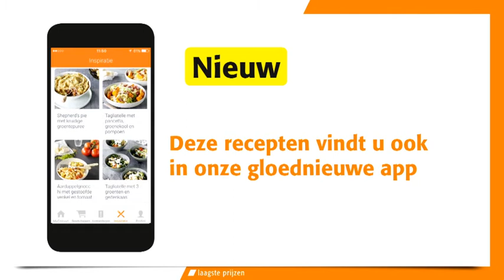Recept Krokante sint-jakobsnoten met quinoa en frisgroene coulis - Colruyt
Beschrijving
Bekijk het volledige recept onder ‘Meer weergeven’. Op vind je meer dan 6.400 andere heerlijke Colruyt-recepten.

Sint-jakobsnoten zijn altijd een topper tijdens de feesten. In dit originele en verfijnde gerecht krijgen ze een lekker knapperig jasje van Japans paneermeel. Het groene sausje van waterkers en spinazie zorgt voor een frisse toets.

Recept

12 sint-jakobsnoten zonder koraal (diepvries)
4 sneetjes grisonvlees (versmarkt)
2 bosjes waterkers
40 g verse spinazie
1 appel
1 eetl. citroensap
1 sjalot
1 eetl. boter
1 dl lichte room
1 ei
200 g quinoa
4 eetl. panko (Japans paneermeel)
2 eetl. bloem
1 dl visbouillon (1/3 blokje opgelost in 1 dl heet water)
4 eetl. olijfolie
nootmuskaat

Voorbereiding (ontdooitijd + 25 min. + afkoelen)
- Verwarm de oven voor op 180 °C.
- Laat de sint-jakobsnoten volledig ontdooien en dep goed droog.
- Schik de sneetjes grisonvlees op een bakplaat met bakpapier en bak 10 à 15 min. krokant in de voorverwarmde oven. Haal uit de oven en laat afkoelen.
- Spoel intussen de quinoa in een fijne zeef onder koud water. - Kook gaar in 3 dl lichtgezouten water (kooktijd: zie verpakking). Laat afkoelen.
- Snij de ongeschilde appel in kleine blokjes van 1/2 cm. Meng er 2 eetl. olijfolie en het citroensap onder. Kruid met peper en zout en roer onder de afgekoelde quinoa.
- Snipper de sjalot fijn.
- Klop het ei los. Wentel de sint-jakobsnoten eerst door de bloem, dan door het losgeklopte ei en vervolgens door de panko. Zet in de koelkast tot gebruik.

Bereiding (10 min.)
1 Smelt de boter in een kookpot en bak de fijngesnipperde sjalot glazig. Roer er de spinazieblaadjes en de waterkers onder en laat 2 à 3 min. slinken.
2 Overgiet met de room en de visbouillon en laat 2 min. koken. Mix tot een gladde saus en kruid met nootmuskaat, peper en zout.
3 Verhit intussen 2 eetl. olijfolie in een braadpan en bak de sint-jakobsnoten 2 min. aan elke kant goudbruin.

Afwerking
Schep enkele lepels waterkerscoulis op elk bord en verdeel er de quinoa over. Schik er telkens 3 sint-jakobsnoten op. Verkruimel er het grisonvlees over.